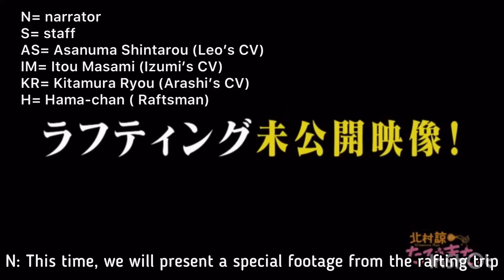The voice actors of Knights’ rafting experience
This clip is from kitamura ryo’s show called “Kitamura ryo no tabikita”.